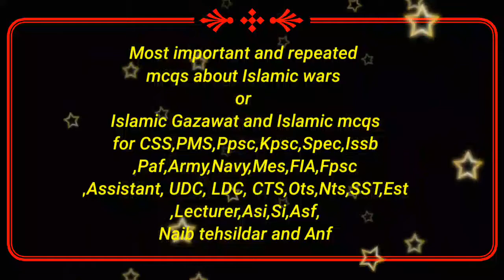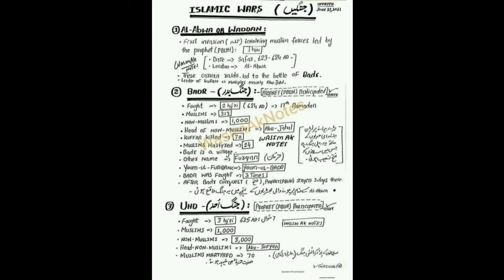Most important and repeated mcqs of islamic gazwat/islamic wars for css pms ppsc kpsc spsc fpsc fia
* Adnan technical academy ata
* Adnan beauty
* Tahir Altaf
* Adnab be